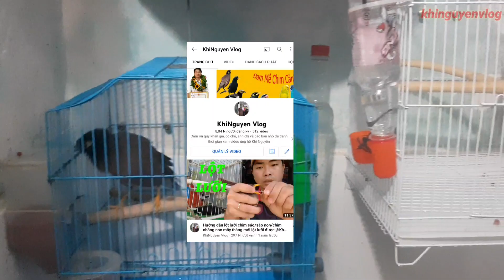Cho chim ăn ớt để chúng có thể nói chuyện ? II Feed the birds chili so they can talk?@KhiNguyen Vlog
Cảm ơn quý khán giả, cô chú, anh chị và các bạn nhỏ đã dành thời gian xem video ủng hộ Khi Nguyễn
Một like tuy không mất nhiều thời gian của quý vị nhưng đó là động lực giúp em ra nhiều video hơn để giới thiệu về cách chăm sóc và huấn luyện chim cảnh mà đặc biệt là dòng chim biết nói tiếng người
© Bản quyền thuộc về Khinguyen Vlog
© Copyright by Khinguyen Vlog ☞ Do not Reup
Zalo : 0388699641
✔️.Xin cám ơn tất cả các bạn đã xem và ủng hộ Kênh.